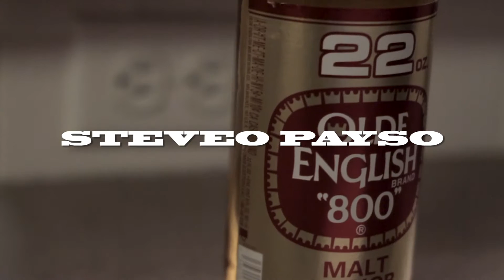STEVEO PAYSO | ROACHES IN THE KITCHEN | FREESTYLE VIDEO